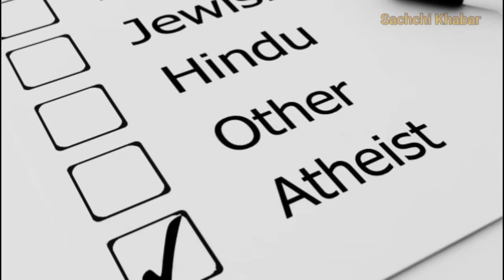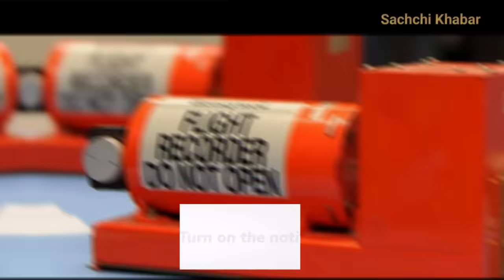ऑस्ट्रेलिया का ये सच जान चौंक जाएंगे | Australia Ke Rochak Tathya | Interesting Facts of Austalia